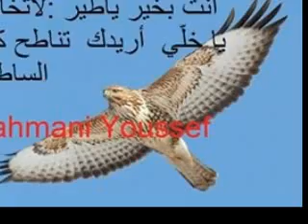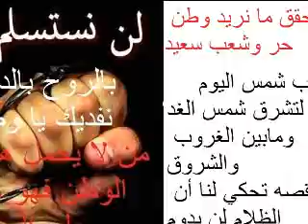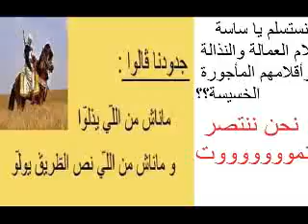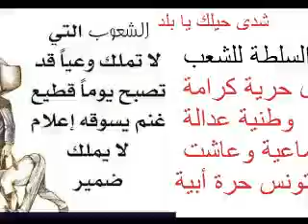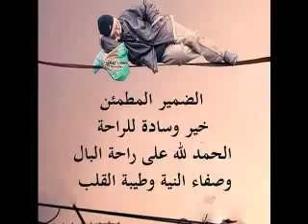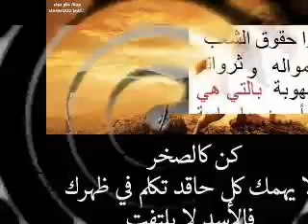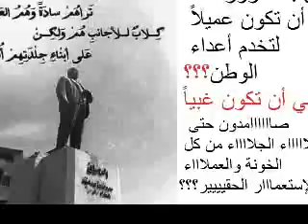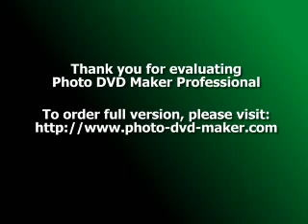قســـــم قسم الهـــــم معايا.. عمــر الجنــــــي في خاطر بلآآآآادي✌️✌️✌️✊🇹🇳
✌️✌️✌️✊🇹🇳هذه الأرض أرضي🇹🇳🇹🇳 ..وهذا الوطن وطني🇹🇳🇹🇳. و الساسة الخونة العملاء لا يمثلونني ولا يمثلون الوطن لابد من محاكمتهم و اعداااامهم بتهمة الخياااااانة العظمى وهذا نداااااء مني لوكيل الجمهورية و المحكمة العسكرية الدائمة ✌️✌️✌️✊🇹🇳🇹🇳🇹🇳✊🇹🇳🇹🇳🇹🇳✌️✌️✌️✊
✌️✌️✌️✊🇹🇳أعيييييدوا أموآآل وثروآآت بلآآادي المنهوبة بالتي هي أحسن ؟؟؟
وإنها حرب على دينكم ونهب ابسط حقوقكم في الحياة  ورئيسكم  وتجمع الإستعمار وإعلام المجاري وإتحاااد الخراااااب عملاء  بني صهيون والماسونية الصهيونية👇👇👇👇👇
✌️✌️✌️✊🇹🇳ﻻ يخدعكم هتاف القوم بالوطن
فالقوم في السر غير القوم في العلن👏🌹❤🌹🌺🌿✌️✌️✌️✊🇹🇳
باعوا بلادكم وأخذوا عمولتهم والآن يريدون نحركم عرق بعد عرق وتهجير ولادكم وضياعهم  توحدوا لكنسهم  قبل ابادة أجيالنا  ثوووووووووووووروا ثووووووووروا الشارع حتى تحرير بلادنا من الخونة والعملاء🔕👌🇹🇳🇹🇳🇹🇳🇹🇳🇹🇳👌🔕👌🇹🇳🇹🇳🇹🇳🇹🇳🇹🇳👌 ✌️✌️✌️✊🇹🇳
✌️✌️✌️✊🇹🇳كل مثقف وكل حامل لشهادة مدرسية لا يحمل هم الوطن و الأجيال تفوووووووووووووووووووووووه عليه وعلى قرايته حتى يتحرك للدفاع على حرمة بلآآده✌️✌️✌️🇹🇳🔕👌🇹🇳🇹🇳🇹🇳🇹🇳🔕👌🇹🇳🇹🇳🇹🇳✌️✌️✌️
✌️✌️✌️✊🇹🇳أريييييييد حق أجيآآآآال بلآآآادي في الحيآآآآآاة ✌️✌️✌️✊🇹🇳🇹🇳🇹🇳✊🇹🇳🇹🇳🇹🇳✌️✌️✌️✊
✌️✌️✌️✊نحن ثــرنـا فحــياة أو مـمات وعقدنا العزم ان نحررر الوطن من الخونة والعملاء ولو كلفنا ذلك ارواحنا وأرواح ابنائنا✌️✌️✌️✊🇹🇳🇹🇳🇹🇳✊🇹🇳🇹🇳🇹🇳✌️✌️✌️✊ هآآآذي أم معآآارك الدنيا يآآا فرآانسا الغدارة جرحنا ما يبرا حتى نجيبوا الإستقلآآآآل التآآم✌️✌️✌️👌🇹🇳🇹🇳🇹🇳🇹🇳👌🇹🇳🇹🇳✌️✌️✌️
✌️✌️يسقط الإنقلاب الساقط المستبد لا لعودة الديكتاتورية لا عودة للحكم الرئاسي المستبد نريد حكم برلماني أبد الدهر؟؟✌️✊🔥💕🔕✊🔥💕🔕🇹🇳🇹🇳🇹🇳
✌️✌️يسقط الإنقلاب الساقط يسقط حزب تجمع كلاب فرانسا وإتحاد الخرآاب وكل من ولاهم ؟؟؟ وتحيا تونس لشعبها وأجيالة حرة مستقلة ابية أبد الدهر✌️✊🔥💕🔕✊
✌️✌️ لا لتغيير دستور الثورة ويجب اصلاح الثغرات التي إنقلب بها الإنقلابي حتى لا يكررها غيره؟؟✌️✊🔥💕🔕✊🔥💕🔕🇹🇳🇹🇳🇹🇳
✌️✌️نريدها دولة برلمانية ديمقراطية ؟؟ السيادة للشعب والشعب يتحمل مسؤوليته في من يختار وسيتعلم من أخطائه✌️✊🔥💕🔕✊🔥💕🔕🇹🇳🇹🇳🇹🇳
✌️✌️ كل الدول الديمقراطية حدث فيها الكثير من المتاعب في البداية لكنها في الأخير نجحت وتقدمت وأزدهرت؟؟؟✌️✊🔥💕🔕✊🔥💕🔕🇹🇳🇹🇳🇹🇳
اما الحكم الديكتاتوري فهو مستبد وسفاح لا يرحم ولا يفيد بشيء؟؟ ويربي الشعب على العبودية والتخلف ويفوت في الثروات للمستعمر ؟؟ ✌️✊🔥💕🔕✊🔥💕🔕🇹🇳🇹🇳🇹🇳
✌️✌️وعلى وزارة المالية إقاف رواتب الرئيس و وزرائه المنقلبون على الدستور إلى حين فتح تحقيق ومحاكمتهم ؟؟؟؟ لآآآ لتلاعب بأموال الشعب ؟؟؟ الدولة منهارة رواتب العملاء المنقلبون صندوق الدولة أولى بيها؟؟؟ وكل من تلاعب بالشعب وأمواله وثروات الدولة سيدفعون الثمن عاجلا ام آجلا؟؟؟؟✌️✊🔥💕🔕✊🔥💕🔕🇹🇳🇹🇳🇹🇳
✌️ تسقط تجمع كلآآاب فرانسا نهّاب الوطن؟؟؟ ويسقط إتحاد الخراب وإعلام المجاري ؟؟؟
✌️أنــــا كالقيامـــه ذات يـــــوم آت عــائد وبقــــوة مــن كـــل عاصـــفة ألـم شتـاتي سأعـود أعظـم أعظم الثــــورات أنا كل الزمــــــان الآتــي🇹🇳🔕👌🇹🇳🇹🇳🇹🇳
نريييييييد المحآاسبة ومحاكمة علنية لكل الخونة والعملآآآاء وبارونات الفساد الحقيقييييين منذ الإستقلآآآآل الوهمي لحد هذه السآآآعة ؟؟؟؟🇹🇳🔕👌🇹🇳🇹🇳🇹🇳
تسقط أقنعة الخونة والعملآآء و الكثيرين من الذين كانوا يحاولون إخفاء حقيقتهم ويدَّعون الوطنية ؟؟؟ ويحيا الوطن غصبا عن قوى الإحتلال ومن ولاهم
تدور الدنيا والناس والأفلاك🇹🇳🔕👌🇹🇳🇹🇳🇹🇳
‏وتطيح الأقنعة وانا الـ باقي🇹🇳🔕👌🇹🇳🇹🇳🇹🇳
✌️✌️✌️🇹🇳🔕 إن التربية السليمة للأطفال وتعليمهم السلوك الجيد.. تخلق جيلاً واعياً ومستقبلاً أفضل للأبناء وتصنع مجتمع متحضر ؟؟؟؟✌️✌️✌️🇹🇳🔕
✌️✌️✌️🇹🇳🔕رسالة للأولياء والمربين أنتم خرفتوا وشرفتوا ما تكملوش على الأجيال ؟؟؟ أرييييييد أجيال بلآآآدي تطلع نوآآآبغ علما وتربية وحكمة ونوووورا ؟؟؟ جييييييل ضاع بالمخدرات و قلة الأدب والإنحراف المدمر وإعلآآم سافل منحط مدورها مزود وشطيح ودعارة ؟؟؟وأولياء خشت الخلاء والدولة إحتلتها الخونة والعملاء واللصوص والعصابات والطحانة شادة القهاوي للتقتطيع والترييش والتخلف ف تووووووووووووه على كل مهمل لأطفاله وعلى كل مربي مخل بعمله و واجبه التربوي المقدس✌️✌️✌️🇹🇳🔕
الله أكبر على من طغى وتجبر.. الله أكبر على من قرر ودبر ...الله أكبر على من جاهر وأسر الله أكبر على من سرق الشعب المطحون وزاد على ظهرة الديون